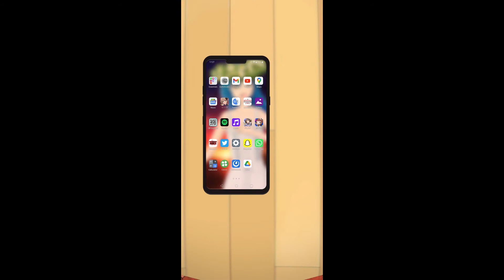Modified UHC S2E2